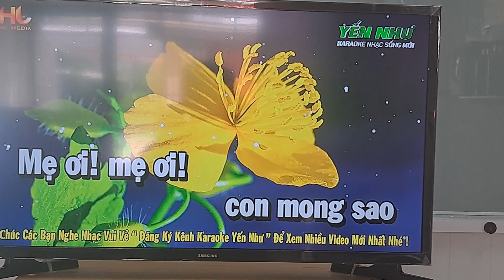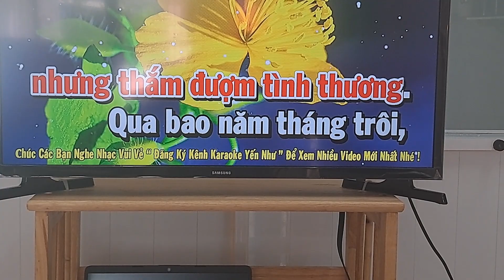đêm mưa nhớ mẹ.đoạn giửa @cô thanh liêm.hát